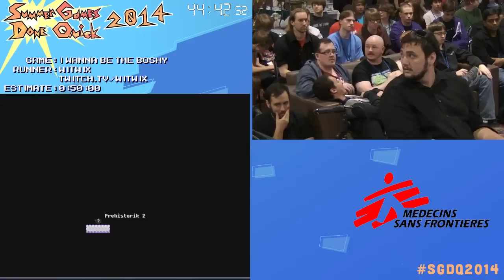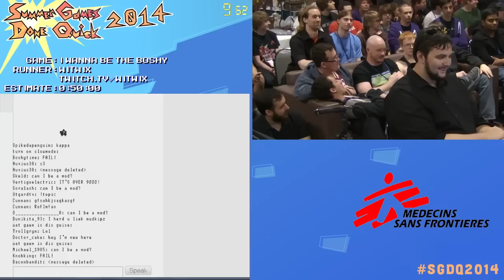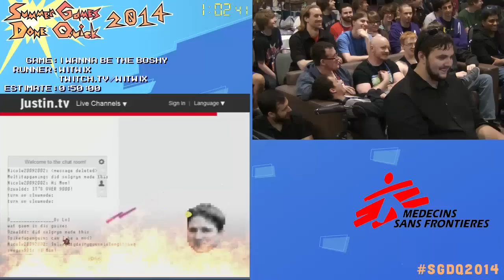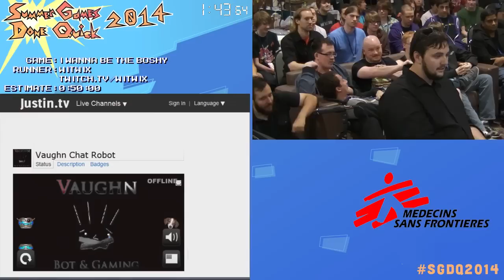SGDQ 2014 - I Wanna Be The Boshy - WITWIX - Speedrun